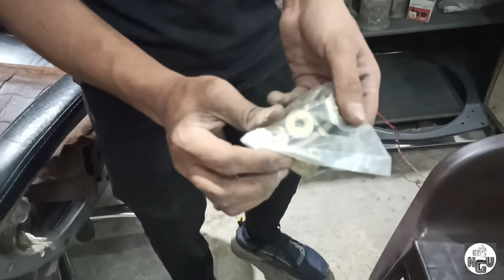सबसे सस्ते कूलर के Spare Parts | Cheapest spare parts of Cooler Accessories Market in Delhi' Abmbro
All kinds of coolers spare parts

shop name.: i.s industries
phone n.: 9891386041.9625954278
shop n.: 1
address.: Inderlok metro station cooler market mini market shahzada bagh